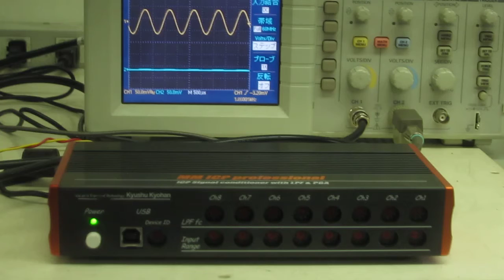Easy Measure MM-ICP-Pro-L(C)-L ICP sensor amplifier unit for measurement 動作確認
このセンサアンプユニットの1chに信号（1kHz、100mV）を入力し、その出力（OUT1ch）が全面のゲイン切替、フィルタ切替により変化することをオシロにて確認しました。